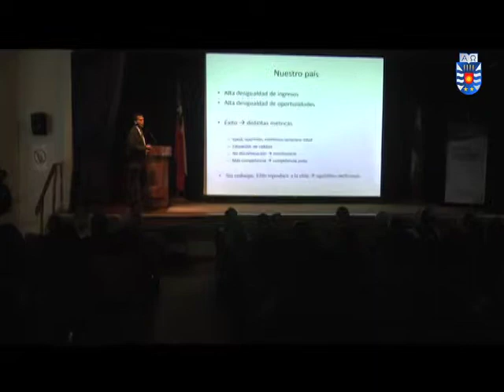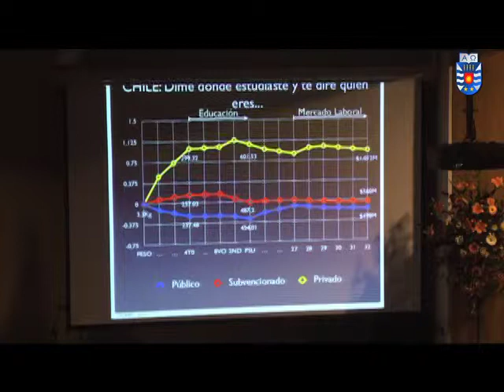Economista Dante Contreras expuso sobre desigualdad y educación en Chile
El economista Dante Contreras Guajardo tuvo a su cargo la clase inaugural 2013 en las sedes Concepción y Chillán. En una exposición que tituló Desigualdad, educación y oportunidades: Una discusión de los orígenes de la desigualdad en Chile, el académico e investigador de la Universidad de Chile mostró distintos indicadores que comprueban cómo las condiciones socioeconómicas de origen y, particularmente, el acceso a una educación de calidad, afectan los niveles de ingreso de los chilenos.